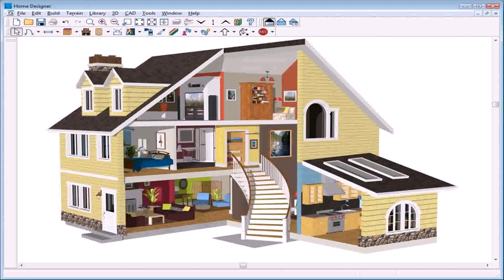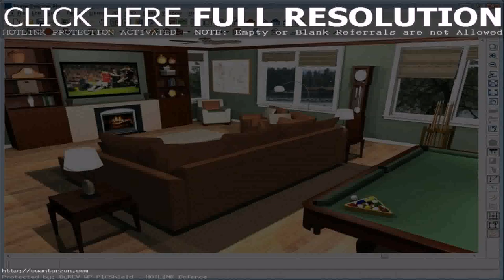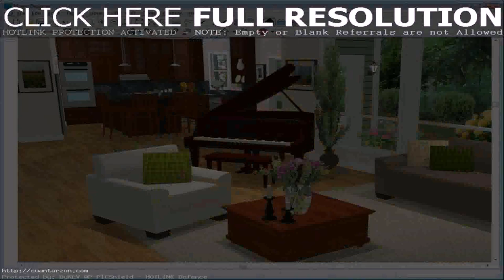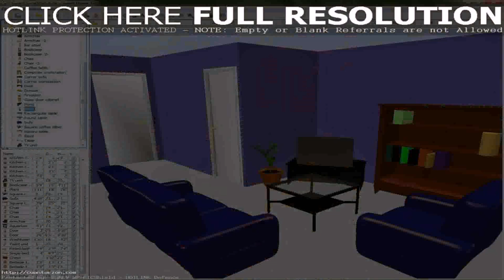Home Decor Images Free - Gif Maker DaddyGif.com (see description)